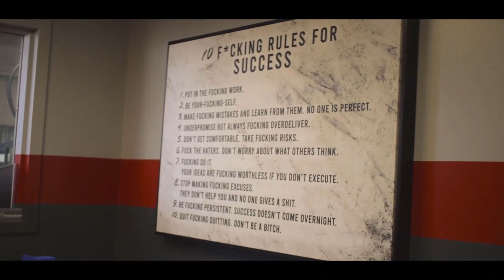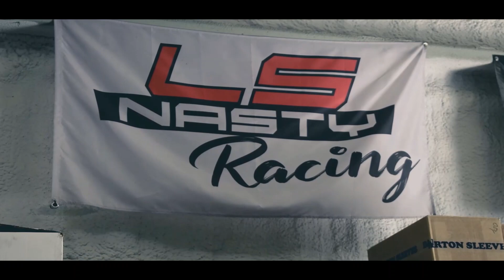ShadySide Here We Come!! We Make A Pit Stop at TKM Performance.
We head to ShadySide for a Carolina Cash Days. We make a stop at TKM to pick up the engine for the Coupe.